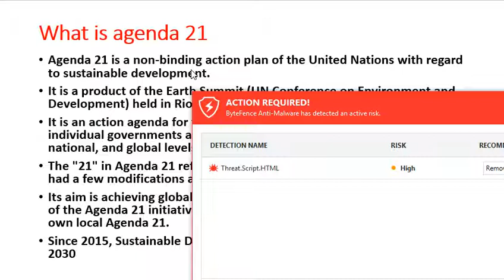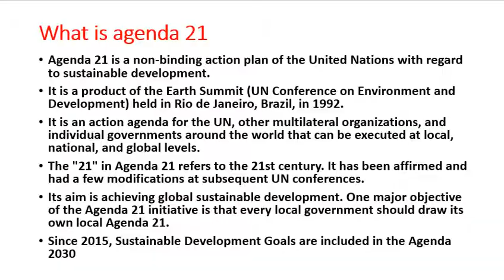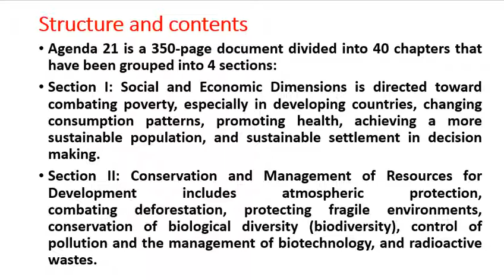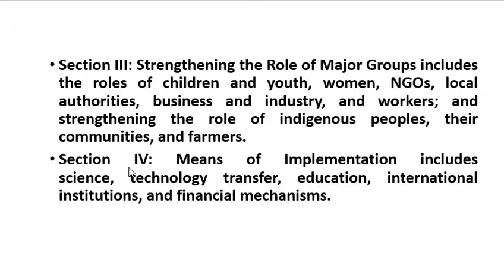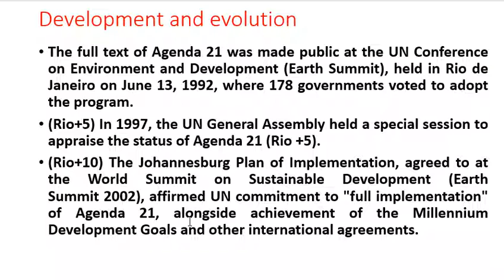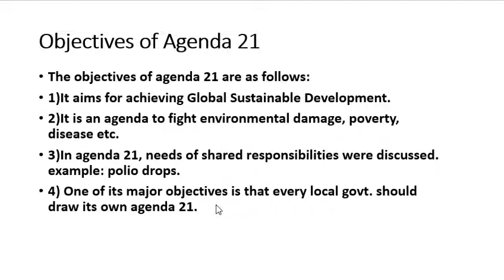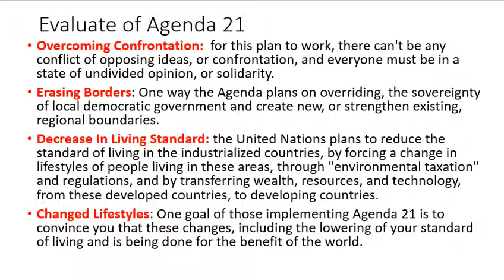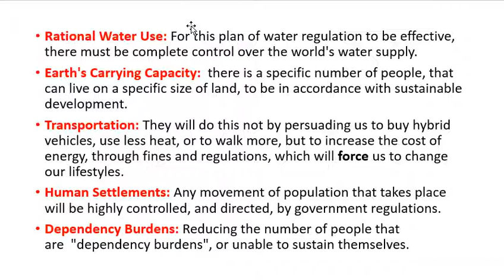Agenda 21 (Bangla)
Agenda 21 is a non-binding action plan of the United Nations with regard to sustainable development.
It is a product of the Earth Summit (UN Conference on Environment and Development) held in Rio de Janeiro, Brazil, in 1992.
It is an action agenda for the UN, other multilateral organizations, and individual governments around the world that can be executed at local, national, and global levels.
The "21" in Agenda 21 refers to the 21st century. It has been affirmed and had a few modifications at subsequent UN conferences.
Its aim is achieving global sustainable development. One major objective of the Agenda 21 initiative is that every local government should draw its own local Agenda 21.
Since 2015, Sustainable Development Goals are included in the Agenda 2030
The objectives of agenda 21 are as follows:
1)It aims for achieving Global Sustainable Development.
2)It is an agenda to fight environmental damage, poverty, disease etc.
3)In agenda 21, needs of shared responsibilities were discussed. example: polio drops.
4) One of its major objectives is that every local govt. should draw its own agenda 21.